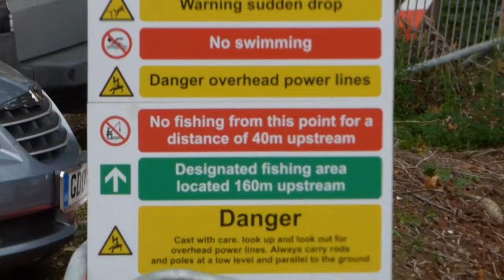Fishing rules and advice. Really nice clear sign for all to read.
You would think NOTHING is CLEARER on the NOTICE BOARD, but alas, there is always someone that it doesn't apply to. Didn't even have a disabled badge.
Gives the GOOD GUYS a bad name or always one bad apple